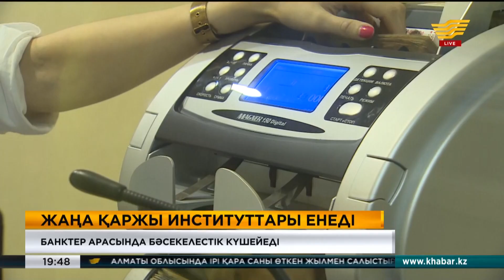Келесі жылдан бастап банктер арасындағы бәсекелестік күшейеді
Себебі Қазақстанның қаржы нарығына шетелдік банктердің кіруіне рұқсат етіледі. Яғни қаржы капиталы жеткілікті банктер біздің елде өз филиалын аша алады. Сенат «Еуразиялық экономикалық одаққа мүше мемлекеттердің қаржы нарығы саласындағы заңнамасын үйлестіру туралы келісімді ратификациялау туралы» заң жобасын қабылдады. Бұл келісім одаққа мүше мемлекеттердің нарыққа шектеусіз кіруін қамтамасыз етіп, мемлекеттік рететуді жетілдіріп, бақылау мен қадағалауды күшейтеді. Ал банктер арасындағы бәсекелестік жөнінде Сенат Төрағасы Дариға Назарбаева бұл отандық банктердің жұмысын күшейтіп, әкімшілік істі ретттеуге мұрындық болатынын айтты.